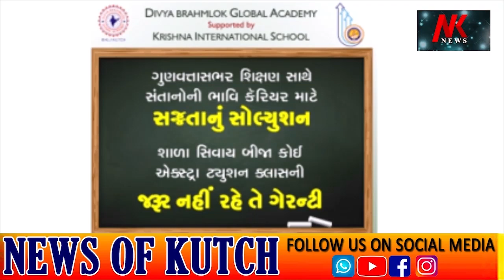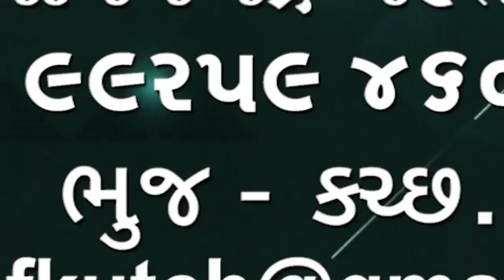ટ્રેનમાં મહિલાઓ ટિકિટ વગર મુસાફરી કરી શકશે? જુઓ અહેવાલ🌹